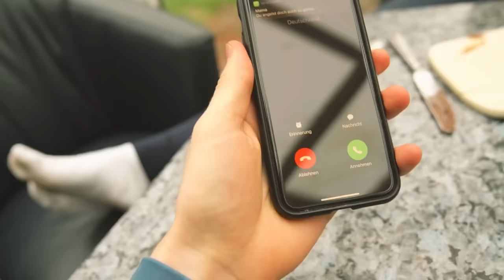EINEN TAG NUR "JA" SAGEN!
Ich hoffe ihr habt viel Spaß beim zuschauen, wie ich von Tom gequält werde!😂 Lasst gerne einen 👍🏼 da, wenn wir das gleiche nochmal andersrum machen sollen!! Also ich bin 100% dafür.🤪

Hat jemand mitgezählt wie oft ich "Ja" gesagt habe? 😂😂

📦Postadresse für PAKETE und PÄCKCHEN (mit DHL):
Hella-Sophia Gabbert
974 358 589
DHL Packstation 701
26135 Oldenburg